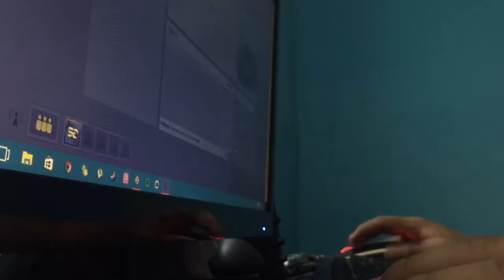Birthday Party MMR! And Starbucks | March 8 - Birthday Vlog